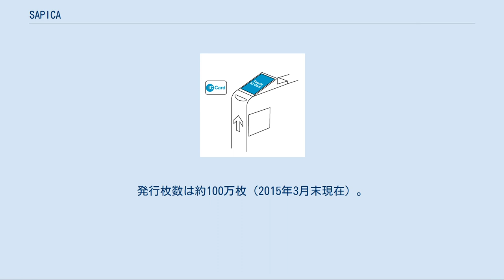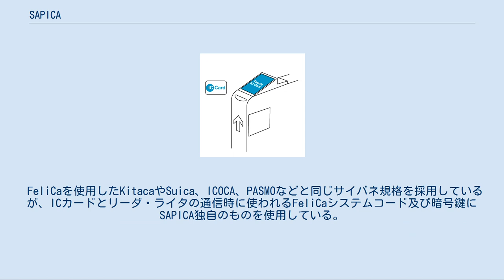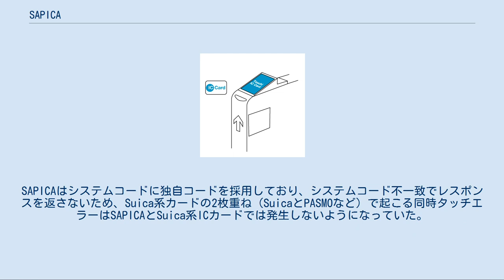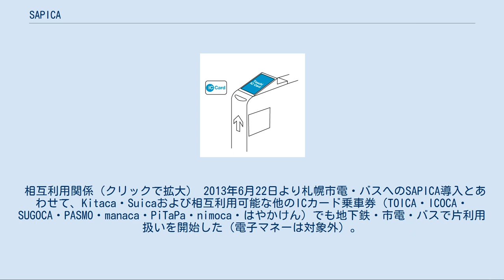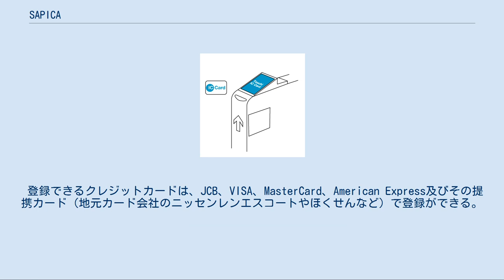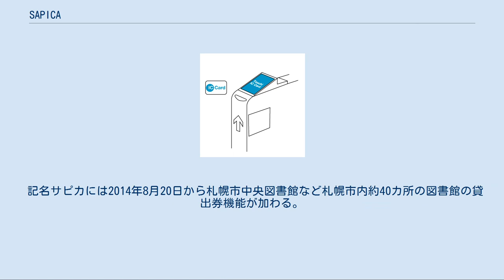SAPICA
ジェイ・アール北海道バス
SAPICA（サピカ）は、札幌市交通局が2009年1月30日から札幌市営地下鉄に導入した、札幌総合情報センター株式会社が発行するICカード乗車券である。
2008年12月5日に同社の登録商標となっている。
名称は「サッと取り出して、ピッと利用できるSapporo（さっぽろ）のICカード」から名付けられている。
発行枚数は約100万枚（2015年3月末現在）。
 「タッチ&ゴー」の動き 札幌市は、2008年度のサービス開始を目途に市営交通で利用できるICカード（仮称：STカード）の導入を2006年から検討していたが、2007年11月8日に同市及びジェイ・アール北海道バス、じょうてつ、北海道中央バスのバス事業者3社が共同して「札幌ICカード協議会」を設立し、バスとの共通化を含めたICカード事業を進めることとなった。
また、新たに導入するICカードの名称を決定する際の参考とするため、札幌ICカード協議会が選定した8つの名称候補について、2007年11月15日から11月26日までの間で市民意向調査による投票を実施した。
 2008年3月27日、札幌ICカード協議会は市民意向調査を参考にICカードの名称を「SAPICA」と決定し、ロゴ及びデザインを発表した。
併せて札幌市交通局は2009年1月から札幌市営地下鉄にSAPICAを導入すると発表した。
同年11月27日、札幌ICカード協議会は2009年1月30日から札幌市営地下鉄全線でサービスを開始すると発表した。
 札幌市の第三セクターであり、S.M.A.P.カードの実験時にも運用を担当した札幌総合情報センター株式会社を発行元とし、同社が発売やチャージ・再発行などを取り扱い、札幌ICカード協議会の加盟各事業者はSAPICAをIC乗車券類として取り扱うという形態をとっている。
 発行枚数は2011年3月に20万枚を超えたが、券種によりSAPICAより高いプレミアムをつけている共通ウィズユーカードや、昼間割引カード（昼割）、ドニチカキップなど磁気券の割引施策が充実している事もあって利用率は伸び悩んでいたが、2014年に入り、共通ウィズユーカードの廃止（2014年5月31日販売終了）・バス会社各社がバスカードを廃止してSAPICAに移行していることもあり、発行枚数は順調に伸びている。
札幌市交通局ではSAPICA専用の改札機を設けたり、所有者限定のイベントなどを開催するなど普及対策を行っているほか、札幌市でも環境局が主体となってLED照明を札幌市内で購入・設置した世帯にSAPICAを交付する施策を実施している。
 ICカード裏面の右下に記載の番号は「SP」から始まる。
 FeliCaを使用したKitacaやSuica、ICOCA、PASMOなどと同じサイバネ規格を採用しているが、ICカードとリーダ・ライタの通信時に使われるFeliCaシステムコード及び暗号鍵にSAPICA独自のものを使用している。
これはSuicaと相互利用および片利用可能とするためには東日本旅客鉄道に対してライセンス料を支払い、暗号鍵の割り当てを受ける必要があるためである。
 FeliCa仕様のICカードは、リーダ・ライタとの通信時にシステムコードが一致するカードのみレスポンスを返す仕様となっている。
そのため、Suicaと同一のシステムコードを採用するカードは、自動改札機へSuica系ICカードとしてレスポンスを返しているため、暗号鍵が一致すれば同一仕様のICカードとして認識される。
SAPICAはシステムコードに独自コードを採用しており、システムコード不一致でレスポンスを返さないため、Suica系カードの2枚重ね（SuicaとPASMOなど）で起こる同時タッチエラーはSAPICAとSuica系ICカードでは発生しないようになっていた。
 Kitaca・Suica等での利用を可能にするため、2013年4月11日より順次改札機をKitaca・Suica等にも対応させる改修工事を実施。
改修後は2枚重ねで利用できなくなった。
 SAPICAは、以下の4種類を発行している。
 チャージ上限は最高20,000円。
共通ウィズユーカードや、別のICカードからはチャージできない。
 カード残額の利用履歴はSAPICA対応自動券売機で表示・印字できる。